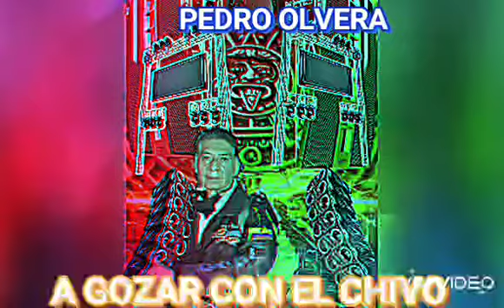SONIDO SENSACION TROPICAL EL CHIVO-- CUMBIA. COSTEÑA--LIMPIA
CUMBIAS DE ANTAÑO